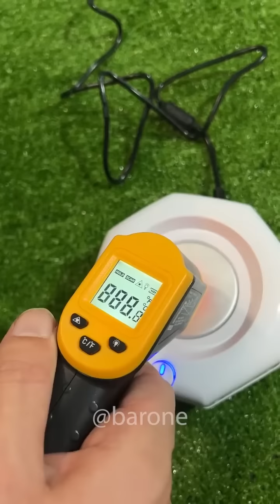Esse copo freezer consegue congelar a água em poucos segundos